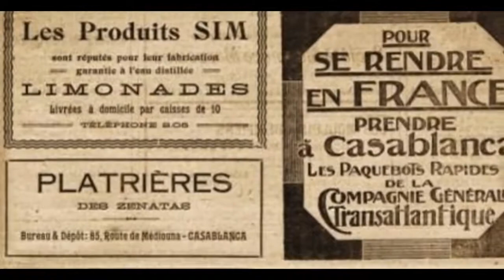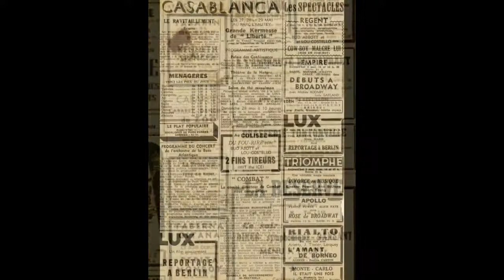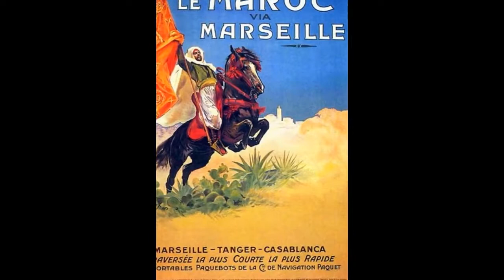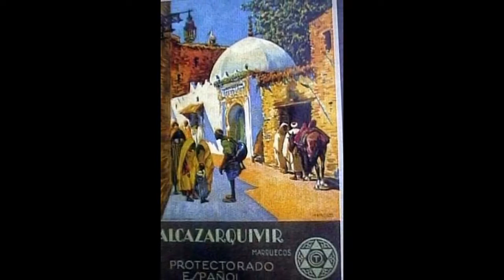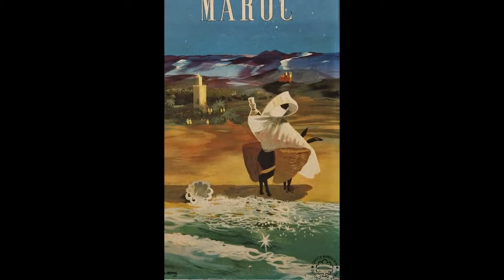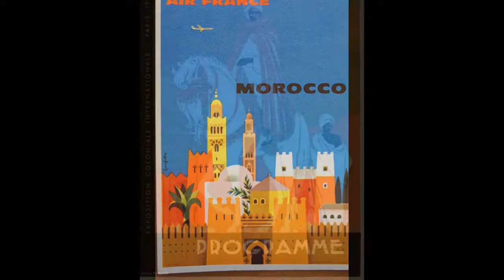La publicité, Objets de notre enfance, Maroc depuis 1960